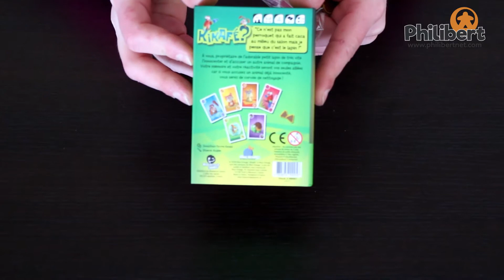💩 KIKAFÉ? 💩 - Open Ze Bouate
Qui est responsable de cet emoji caca dans le titre ?!
Découvrez le coupable dans l'Open Ze Bouate de Kikafé de Blue Orange​ !